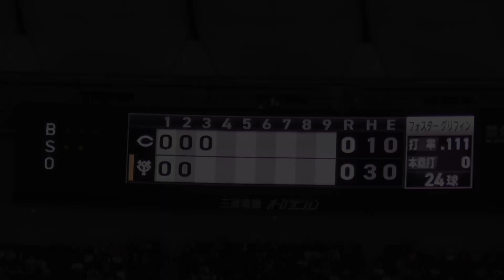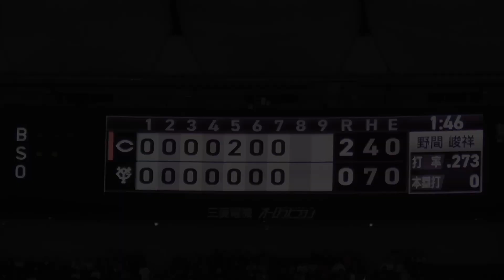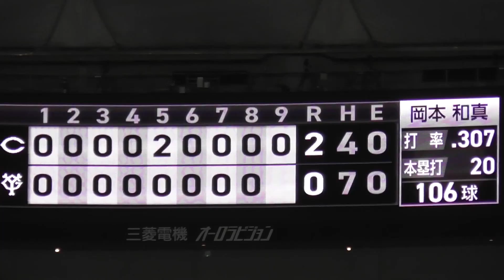巨人再三の好機も決定打を欠く！浅野翔吾選手はプロ初の代走出場！グリフィン投手は粘投も惜敗！巨人vs広島 ハイライト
巨人再三の好機も決定打を欠く！浅野翔吾選手はプロ初の代走出場！
グリフィン投手は粘投も惜敗！